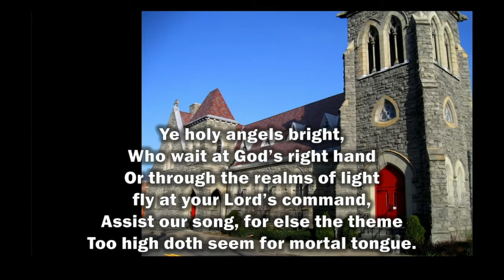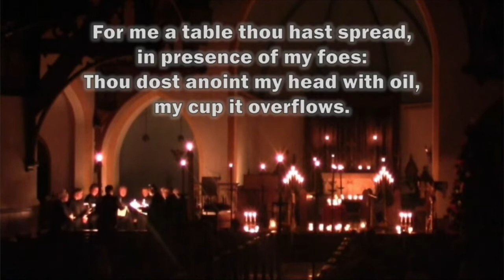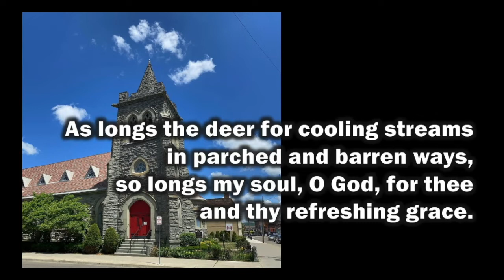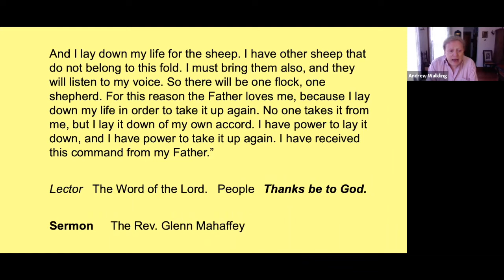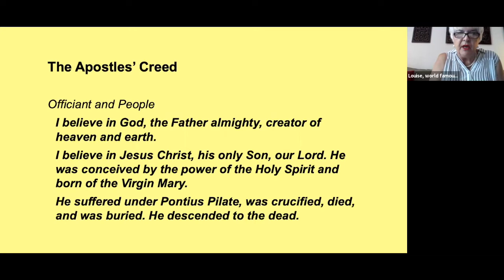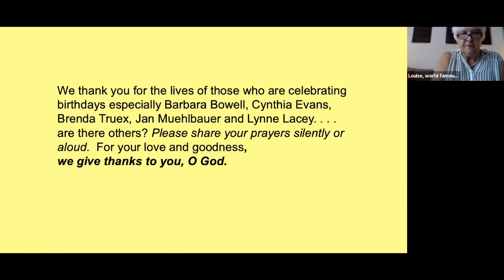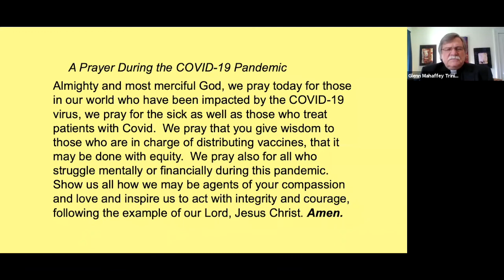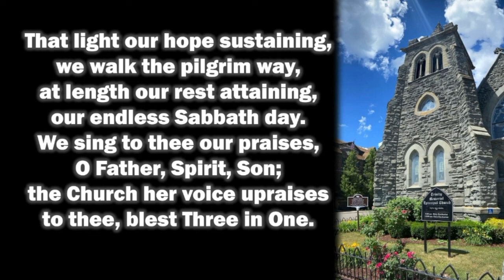April 25, 2021 Virtual Worship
Trinity Memorial Episcopal Church's video service for April 25, 2021. Participants include Father Glenn Mahaffey, Louise Donohue, Jeff Fellows, Organist/Choirmaster Timothy Smith and the Trinity Choir. While social isolation continues, join us for Virtual Worship at 10:00am each Sunday here on YouTube and on Facebook